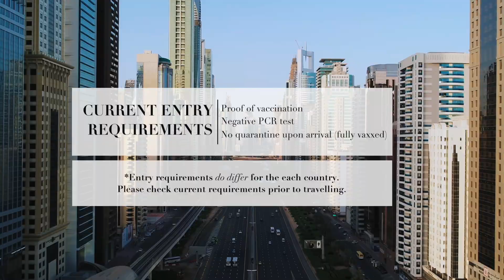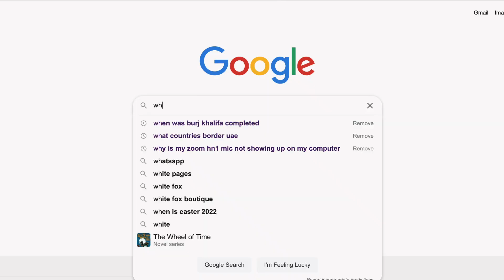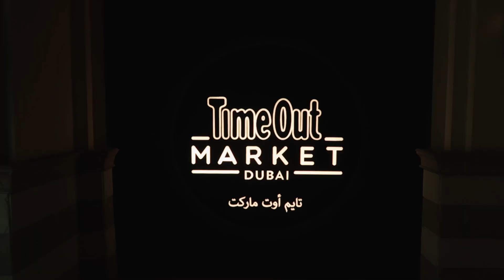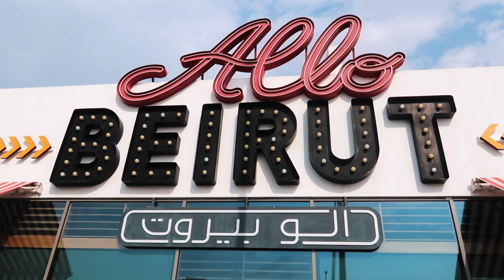HOW TO EAT, STAY & PLAY IN DUBAI (Travel Guide) // DISCOVERING DUBAI EP 1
A food & travel channel showing you the BEST of Dubai! I am so excited to share my new Dubai series with as we uncover what this modern city has to offer. In this episode, we explore Dubai's must do's, try some local eats, and lap in luxury at one of the best hotels in Dubai. If you're looking where to eat, stay & play in Dubai, this travel guide is for you!

Get excited because this video is the 1st of my "Discovering Dubai" series so make sure to watch the full series to see what else we get up to!

SOPHIE'S FOODIE SECRETS
‣Time Out Market Dubai (near The Dubai Mall)
‣High Tea (At.Mosphere, Burj Khalifa)
‣Allo Beruit (Al Barsha)
‣Try Karak Chai (any cafeteria will do)
‣Traituer Brunch (Park Hyatt Dubai)
‣Cinnamon Bazaar (Park Hyatt Dubai)

STAY:
‣Park Hyatt Dubai (Dubai Creek)

PLAY:
‣DRIFT (One&Only Royal Mirage)
‣Nikki Beach Dubai (Nikki Beach Resort & Spa)
‣Tamoka (JBR)

DO:
‣Burj Khalifa

USEFUL LINKS:
‣Visa Requirements

TUNES:
All tracks are from Epidemic Sounds

With your love and support, I can produce more travel guides. ❤️🤗